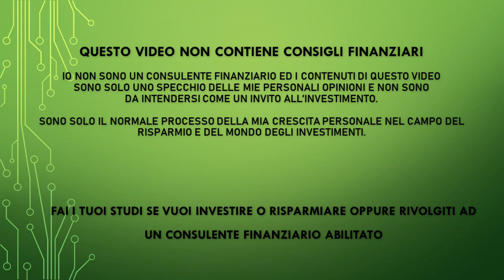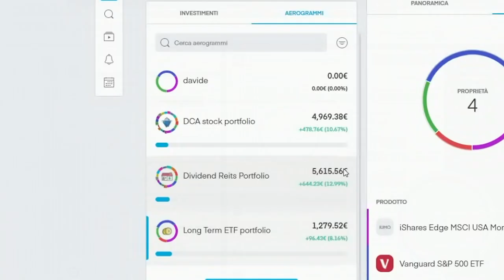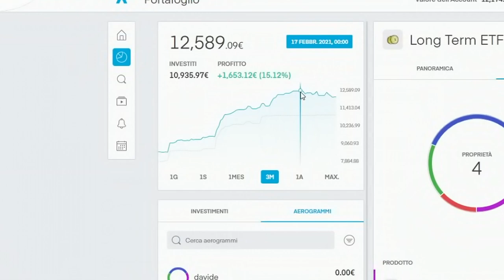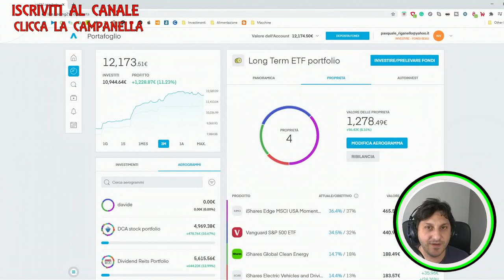I MERCATI CROLLANO? - Tempo di Value o Growth? - C'e' di meglio